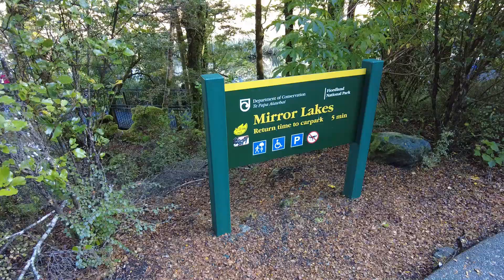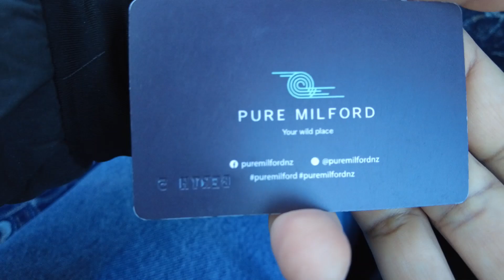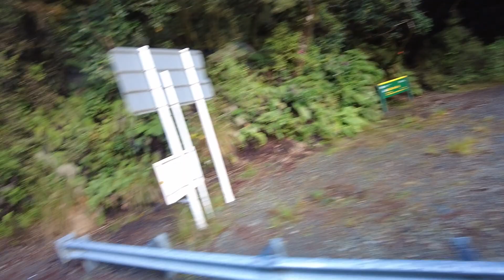MILFORD SOUND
IN THIS VLOG , I SHOW YOU MY  JOURNEY TO  MILFORD SOUND  FROM QUEENSTOWN .